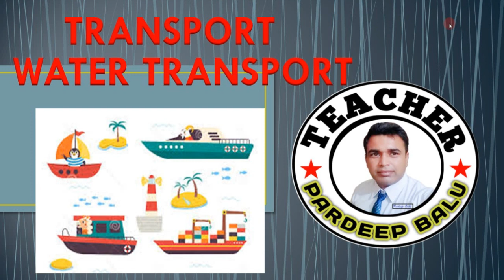TRANSPORT (WATER TRANSPORT) transport part 3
What was the main means of transport? परिवहन का मुख्य साधन क्या था? Means of Transport Class 1 CBSE  Means Of Transport For Kids - Land, Air and Water